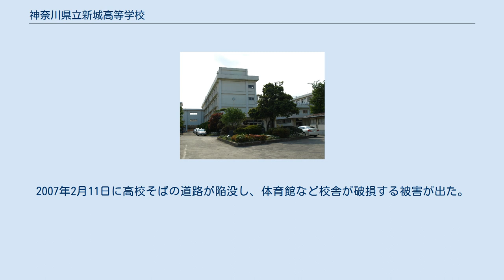神奈川県立新城高等学校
神奈川県立新城高等学校（かながわけんりつ しんじょうこうとうがっこう）は、神奈川県川崎市中原区下新城1-14-1にある公立の高等学校。
 地元の熱心な誘致運動が実り、昭和38年に全日制普通科（男女共学）として開校した。
 学区制度廃止前は「川崎南部学区」（1981－2004年度）に属していた。
区域の変遷については神奈川県高等学校の通学区域を参照。
 出典 設置学科：全日制普通科（海外帰国生特別募集を行っている。） 清楚質実 「清楚質実」という言葉は、清らかで飾らずまじめなことを意味し、校歌の一節にもある。
 地域の古い地名である橘樹（たちばな）郡にちなみ、橘の紋章がデザインされている。
 作詞：磯崎健之助、作曲：熊谷茂、補修編曲：中村太郎 社会人として有為な人物となるため豊かな教育を与える。
 正確な知識と、深い思考力を有する責任感の強い人間を養成する。
 各自の包蔵する可能性と個性の伸長を目指し、心身を鍛練してその調和発達を図り将来の志望に適切な指導を与える。
 出典 なお、体育祭と文化祭はともに城高祭（じょうこうさい）と呼ばれている。
 出典 出典 2007年以降、高校の近くで行われている雨水貯水工事の影響が出ている。
2007年2月11日に高校そばの道路が陥没し、体育館など校舎が破損する被害が出た。
2008年4月15日には別の地点で道路が大幅に陥没し、校庭に亀裂ができる被害が出ている。
 出典